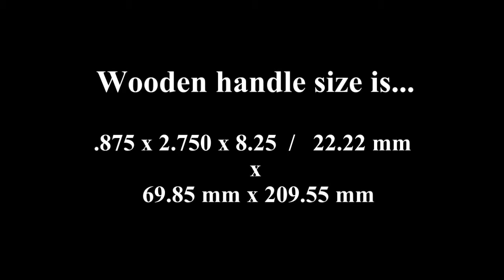Tampico Brush- Laser Engraved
For Information on our Laser Engraving Services go to laser178.com